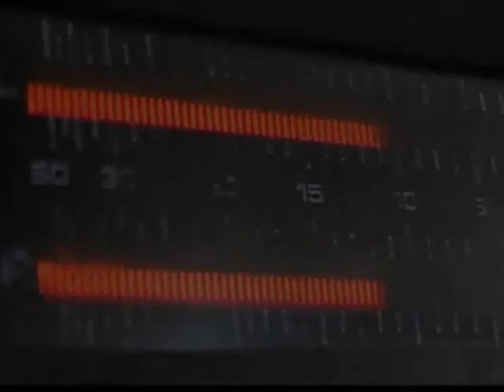20090711 Speldag Zonnereep Assen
Afgelopen zaterdag is er door de Zonnereep een speldag georganiseerd. RTV Assen maakte deze reportage.